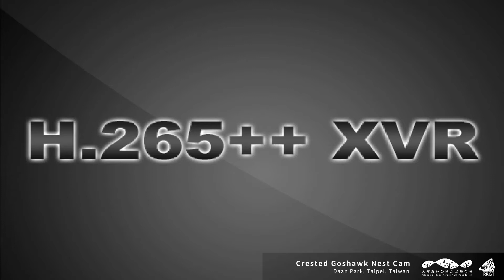2022 大安森林公園鳳頭蒼鷹巢位直播 縮時攝影 20220519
自 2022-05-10 開始記錄，每一分鐘一張影片縮時攝影。
記錄自 由 台灣猛禽研究會 提供直播影像